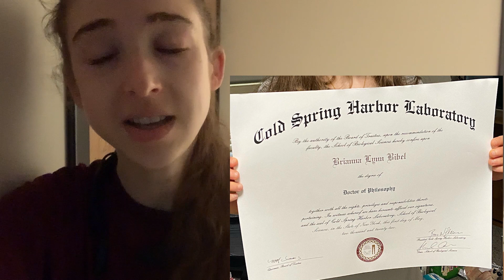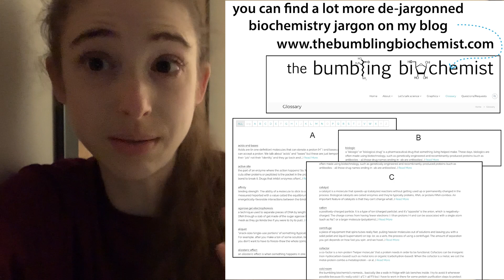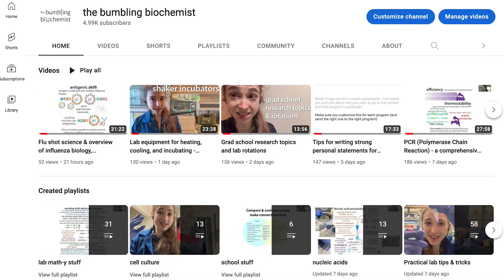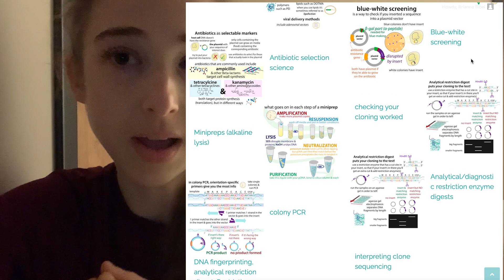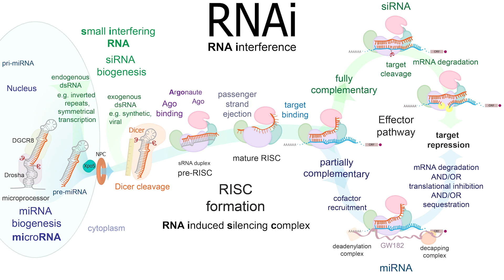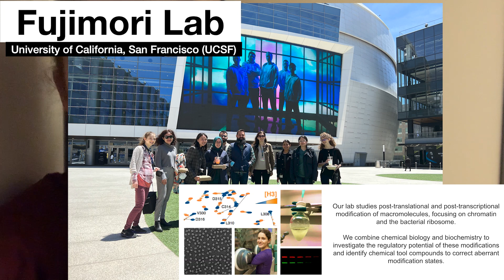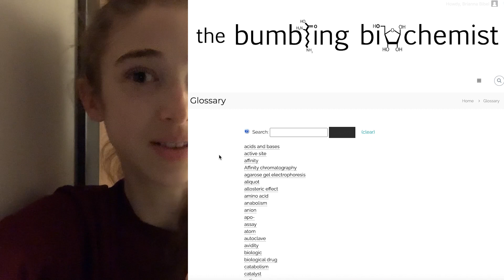About me and my philosophy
My name is Brianna "Bri" Bibel and I am a postdoc using biochemistry and chemical biology to explore translation (protein-making) in Danica Fujimori's lab at the University of California, San Francisco (UCSF). I love learning and try to help others learn through my alter ego, the bumbling biochemist, on a mission to make biochemistry fun and accessible for all. Paying it forward one post at a time!

And here’s a bit more about my background.

I obtained a PhD from Cold Spring Harbor Laboratory (CSHL)'s Graduate School of Biological Sciences in Cold Spring Harbor, New York, graduating in October 2021. There, in the lab of Dr. Leemor Joshua-Tor, I used a combination of biochemical, biophysical, and structural methods to gain a better understanding of how gene expression is regulated through the RNA interference (RNAi) pathway (you can learn more about RNAi under "Let's Talk Science").

I graduated from Saint Mary's College of California (SMC) in 2016 with a B.S. in Biology. While at SMC, I became actively involved in biochemistry research, studying enzyme kinetics in the lab of Dr. Jeffrey Sigman. I find science fascinating and my goal is to help make science accessible to everyone, so that they can share in the wonder. I am interested in exploring the use of various forms of science communication and advocating for the advancement of women and underrepresented minorities in STEM (Science, Technology, Engineering, and Mathematics).

I served as a Student Ambassador for the International Union of Biochemistry and Molecular Biology (IUBMB), and now continue on a similar role as a founding member of the IUBMB Trainee Initiative. I hope to some day become a professor at a primarily-undergraduate college.

You can follow me (@biochem_bri) on Twitter. You can also catch Broadcasts of the Bumbling Biochemist on Facebook, Instagram and YouTube.